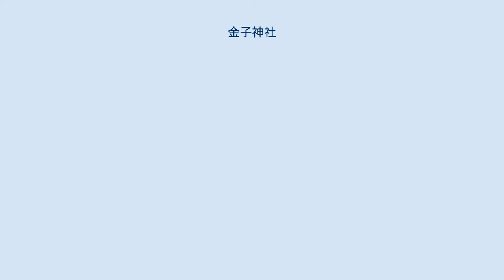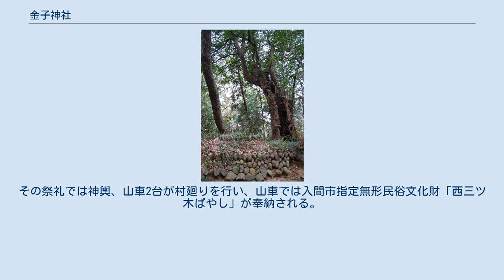金子神社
金子神社（かねこじんじゃ）は埼玉県入間市西三ツ木にある神社である。
毎年4月の最終の土曜日、日曜日に行われる金子神社祭礼は江戸後期から続く祭礼で、そこで奉納される「西三ツ木ばやし」は大変有名である。
 現在は素盞嗚尊(すさのおのみこと)を主祭神とし、三峰神社、西三ツ木出身の日清戦争から大東亜戦争までの戦没者16名が合祀されている。
 金子神社は元々天王社と呼ばれ、その建立時期については不詳である。
徳川中期の古文書『林山畑名寄帳』には「天王山の社」と記され、天王様として西三ツ木村（現在の入間市西三ツ木）の村民の信仰となった。
寛政3年（1791年）6月に代官所に提出した『村鑑明細帳』（むらかがみめいさいちょう）には「林山畑の間、牛頭天王の社一ヶ所御座候（ござそうろう）、毎年六月十五日御領私領の百姓ども寄り合い、少々奉り掴まり申し候」と記され、その頃の祭神は牛頭天王であった。
明治5年（1872年）神仏分離により、祭神を素盞嗚尊と改め、社名も現在の「金子神社」と改められた。
昭和43年（1968年）には、地元市村家の敷地内に文化年間より祀っていた「三峰神社」、西三ツ木出身の日清戦争から大東亜戦争戦没者16名を「三ツ木神社」として合祀し、現在に至っている。
 現在の「山の神」鎮座跡 現在の社殿は旧社殿の老朽化に伴い、昭和23年（1948年）4月3日に金子神社氏子会が地元の用材を工面し再建した。
平成20年（2008年）、再び社殿の屋根瓦などの改修も行われた。
 また天王山参道の中腹辺りに昭和40年代まで「山の神」と呼ばれた祠があった。
この「山の神」の創建時期も祭神も不明である。
鎮座跡は現在も地元住民に「山の神」と呼ばれ、その場所には御神木と旧社殿の土台のみが残されており、当時の面影が偲ばれる。
 当祭礼は「金子神社祭礼」と呼ばれ、江戸時代には毎年6月15日、明治期には5月1日、その後7月20日、25日に祭礼が行われていたが、昭和40年頃再び5月1日となり、現在では4月の最終土曜日、日曜日に行われている。
その祭礼では神輿、山車2台が村廻りを行い、山車では入間市指定無形民俗文化財「西三ツ木ばやし」が奉納される。